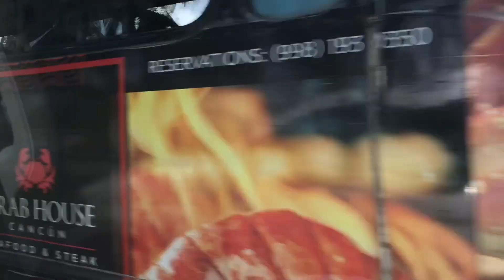CANCUN MEXICO BAECATION | Travel Vlog | Reflect Krystal Grand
Resort - Reflect Krystal Grand Cancún